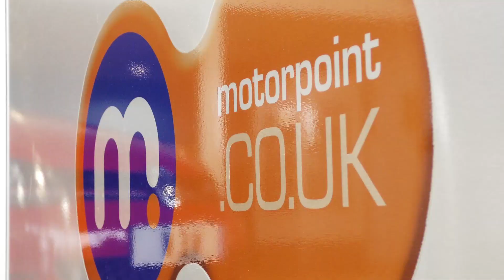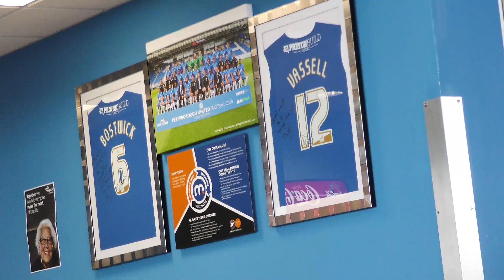Posh Charity Car Wash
Posh players Harry Beautyman, Jermaine Anderson and Kyle Vassell help Motorpoint with their car wash event to help raise money for Age UK and Peterborough and Fenland Mind.